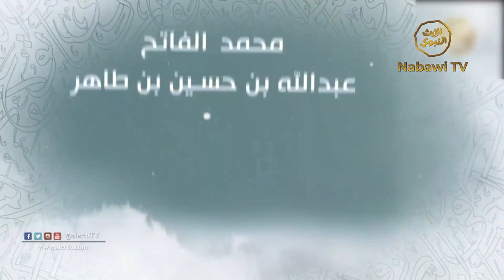Imam Abdurrahman AsSulami Habib Salim bin Umar bin Hafidz